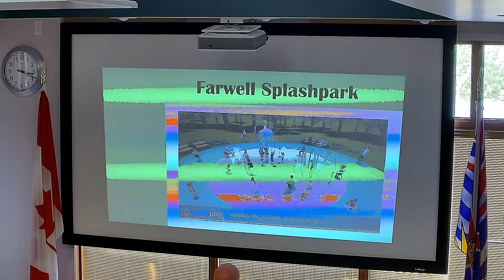Council - 25 Sep 2018